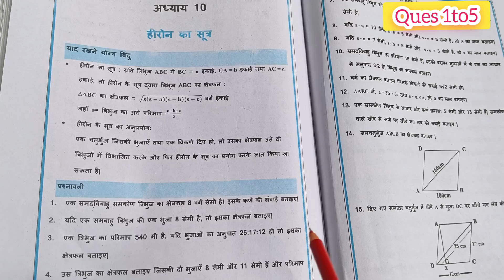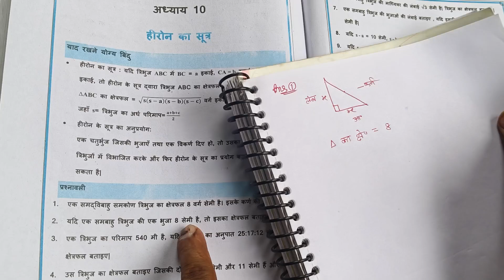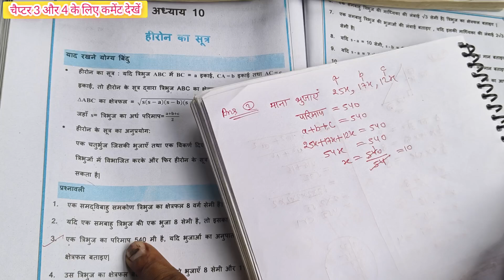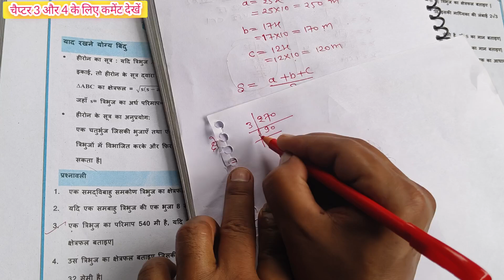class 9 mental maths chapter-10 solution 2024-25 / हीरोन का सूत्र /mental maths chap-10 class 9 /doe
heroine ka sutra mental maths class 9
class 9 mental maths 2024-25 chapter-10  /formula of heron /mental maths ch-10 class 9 solution 2024
class 9th mental maths chapter 10 solution 2024-25 || mental maths chapter -10 class 9 solution 2024
class 9th mental maths chapter 10 solution 2024-25 || mental maths chap -10 class 9 doe
कक्षा 9 मेंटल मैथ चैप्टर 10 हीरोन का सूत्र 2024-25
क्लास 9 चैप्टर 10 मेंटल मैथ्स क्वेश्चन 2024- 25
क्लास 9 मेंटल मैथ्स चैप्टर 10 formula of heron
class 9th math chapter 10 formula of heron
class 9 mental math chapter 10 solution
doe class 9 mental math chapter 10 hiron ka sutra  2024 -25
class 9 mental maths all chapter solution
mental maths class 9 chapter 10 session 202425
class 9
Class 9 mental maths chapter 10 /हीरोन का सूत्र /heroine ka sutra/formula of heron/doe Mental math class 9 chapter 10 solution 2024-25 /chap 12
class 9 mental maths 2024-25 chapter-4/दो चर वाले रैखिक समीकरण /mental maths chap-4 class 9 solution/linear equation in two variables